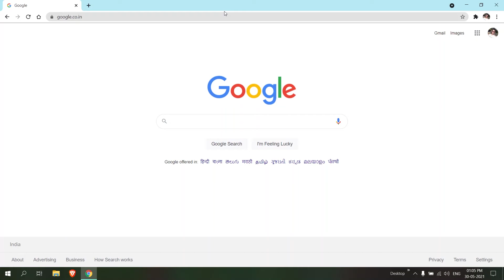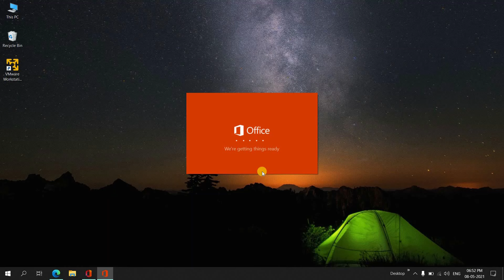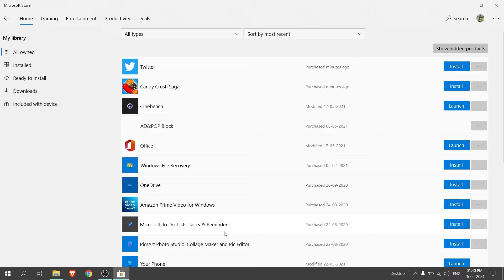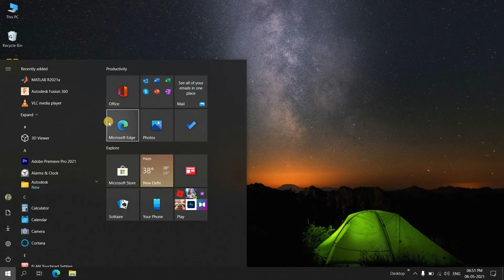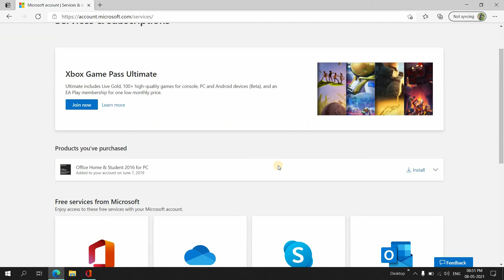How to Install MS Office after Format | Office Home & Student-2016,2019 | HINDI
MS Office for macOS

3 ways to install Ms office again after Formatting Laptop.
get Microsoft office back after formatting laptop

🕐Time Stamp🕐
00:00 How to check office license in Microsoft Account
01:05 How to Install office Using Microsoft Account
02:26 How to Install office Using Microsoft Store
03:05 How to Install office Using Office App in start menu
04:12 MS Office is free
04:25 How to uninstall office